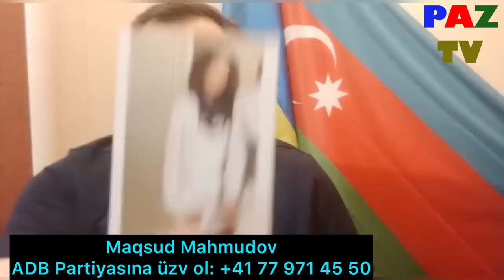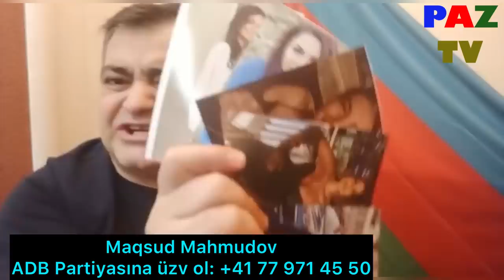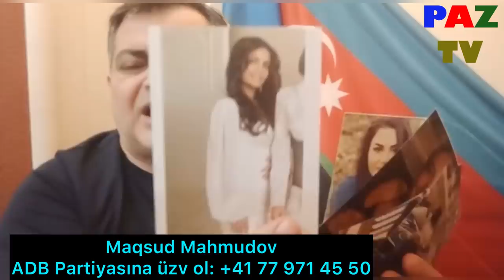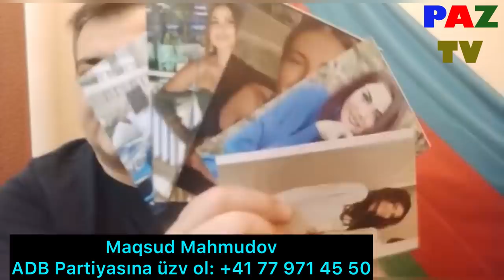Maqsud Mahmudovdan Murad Dadoşova yağ kimi PAZ. “Sen kişilikden danışma e xiy*ar oğlu xiy*ar”.